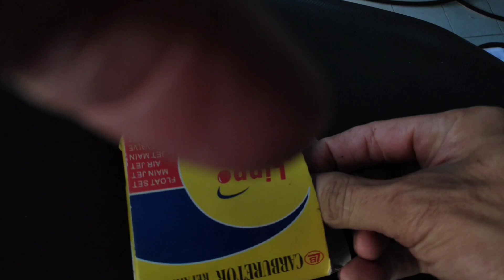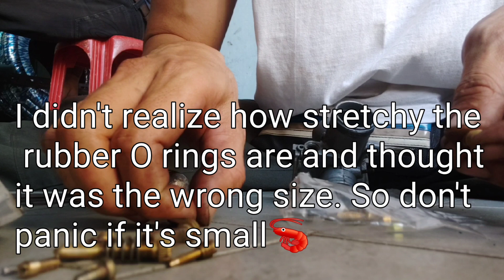Full carburetor rebuild Suzuki TRS two stroke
I didn't plan on recording but I hope someone can find it useful sorry for the not so clear quality